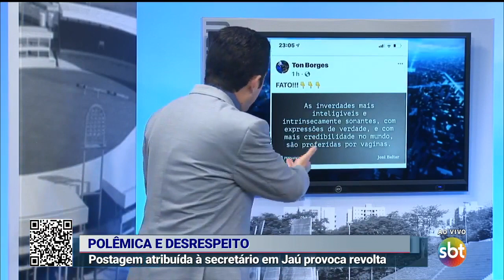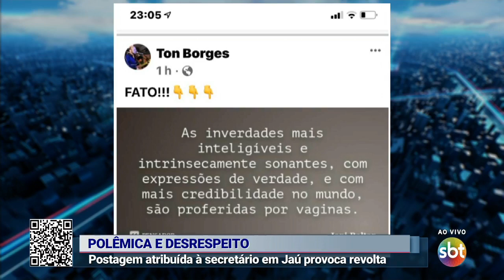Polêmica e desrespeito | Noticidade 23/07/2021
Postagem atribuída a secretário em Jaú provoca revolta.